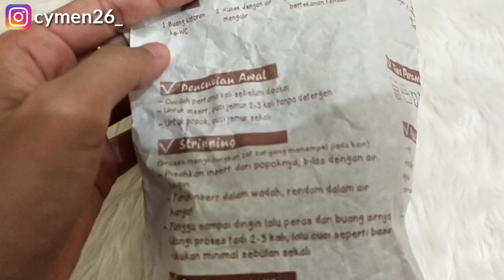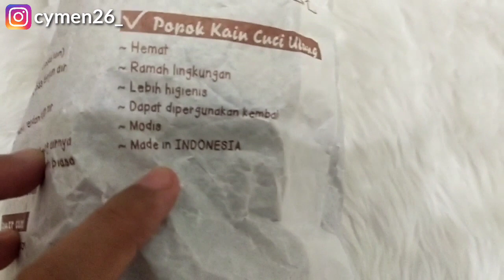REVIEW LONGCLODI DAN KLODIZPANT BY MINIKINIZZ | CLODI MODEL TERBARU SIMPLE, PRAKTIS, DAN MODIS!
halo bunda,
buat yang pengen samaan dg bayiku, yuk kepoin langsung Instagramnya di :